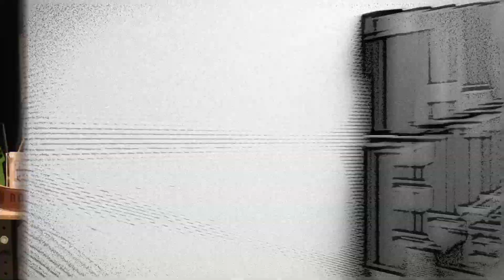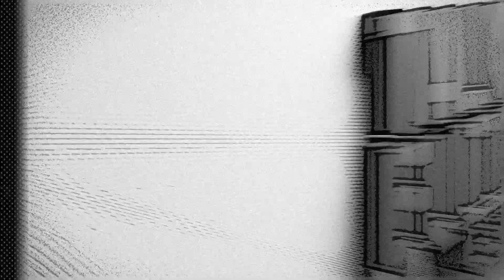Every Podium Is Up For Grabs! - AGQF Masters Women's Recap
The Quarterfinal competition for the Masters Women's divisions is over! The studio team breaks down key performances and storylines heading into the upcoming Age Group Semifinals.

Produced by Hamilton Road Productions